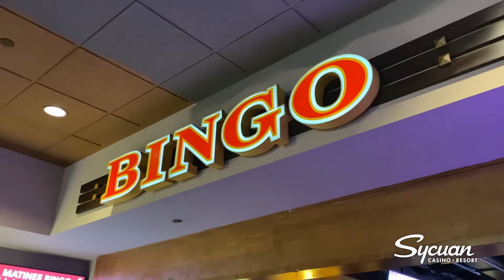Team Member Appreciation | Sycuan Casino Resort